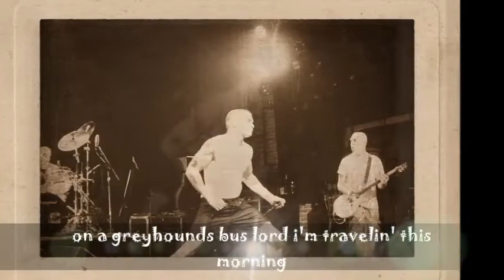henry rollins - lonesome on'ry and mean